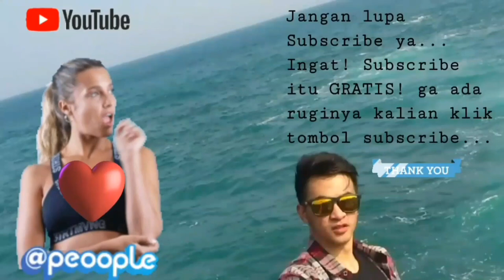Lagi mantai di Sawarna Tiba-tiba datang ombak gede banget! | belajar jadi Host MTMA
Liburan ke Pantai Sawarna, tepatnya Pantai Karang Taraje yg masih alami belum banyak pengunjung yg datang.